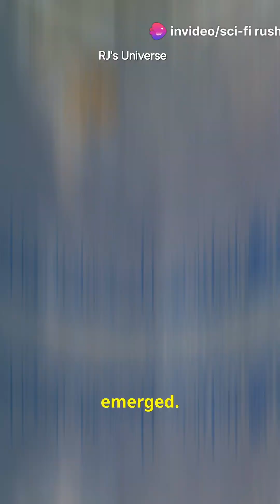The Epic Story of Human Evolution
Charles Darwin's theory of evolution by natural selection and his work on human evolution include: On the Origin of Species In this 1859 book, Darwin presented his theory of evolution in its most general form, and explained the diversity of life on Earth through common descent. 2 The Descent of Man Published in 1871, this book focused on human evolution specifically, and included Darwin's arguments about the origins of civilizations, human races, and sex differences. Darwin's ideas in The Descent of Man included: • Humans are like other animals and are the result of evolution through selection. Humans share a common ancestor with apes. • Humans originated in Africa. • Darwin's observations about the behavior of primates were astute. a